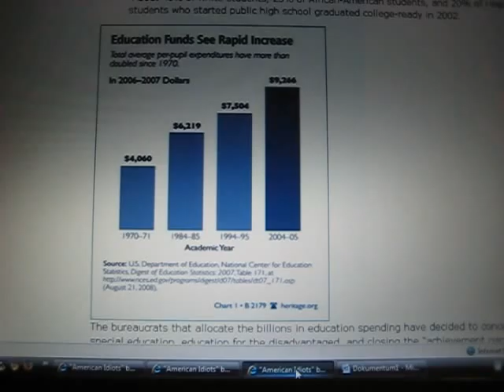Tozsde blog /47/ II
SZives figyelmetekbe ajanlom a kovetkezo ket idezetet;
           "Knowledge will forever govern ignorance; and a people who mean to be their own governors must arm themselves with the power which knowledge gives."
James Madison
      "Education is a better safeguard of liberty than a standing army."
Edward Everett